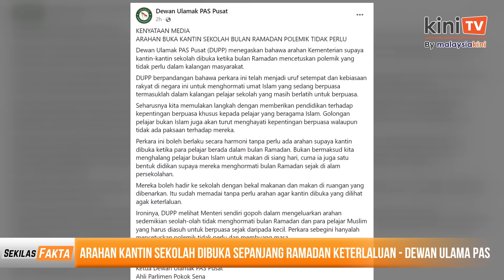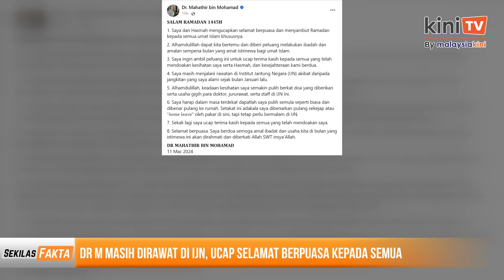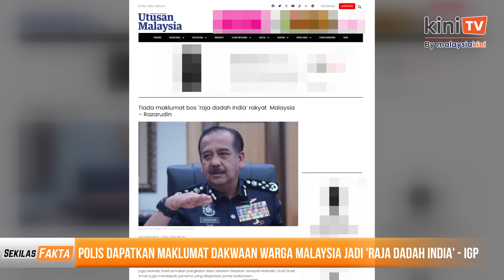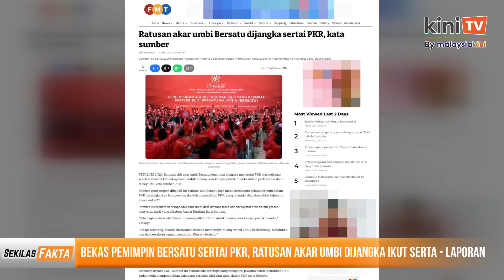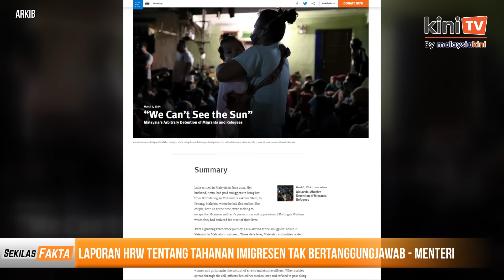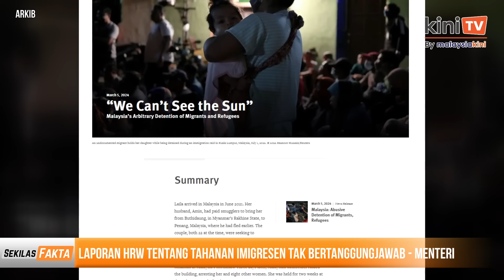PDRM cari info bos 'raja dadah India', Ahli Bersatu masuk PKR?, Tak bertanggungjawab!|SEKILAS FAKTA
Antara paparan Sekilas Fakta 12 March 2024:

1) Arahan kantin sekolah dibuka sepanjang Ramadan keterlaluan - Dewan Ulama PAS

2) Muda wajar biarkan Syed Saddiq bereksperimen kerjasama dengan PN - Ilham Centre

3) Dr M masih dirawat di IJN, ucap selamat berpuasa kepada semua

4) Bos kepada 'raja dadah India' didakwa warga Malaysia

5) Polis dapatkan maklumat dakwaan warga Malaysia jadi 'raja dadah India' - IGP

6) Bekas pemimpin Bersatu sertai PKR, ratusan akar umbi dijangka ikut serta - Laporan

7) Laporan HRW tentang tahanan imigresen tak bertanggungjawab - Menteri